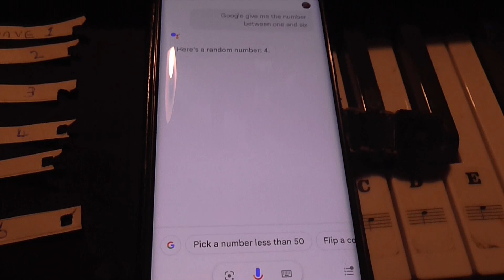competition draw for the Pskook bow drill training kit